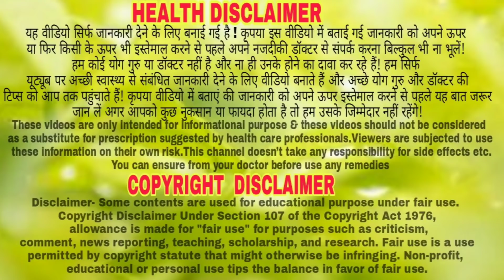रात को सोने से पहले या सुबह बदाम खाने के फायदे, जानकर हैरान रह जाएंगे आप??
रात को सोने से पहले या सुबह बदाम खाने के फायदे, जानकर हैरान रह जाएंगे आप?? ||100% Homemade Gharelu Nuskhe
Hi
About Video-
Dost is video me badam Sevan karne ka Sahi tarika aur uske fayden bataya gya hai..

100% Homemade Gharelu Nuskhe channel, any part of this channel and/or any member does not claim to